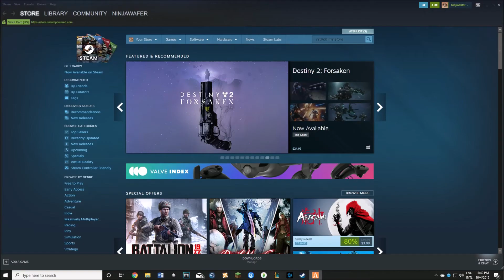"Immersion"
do not let Colin drive